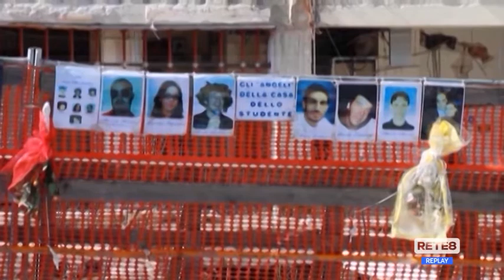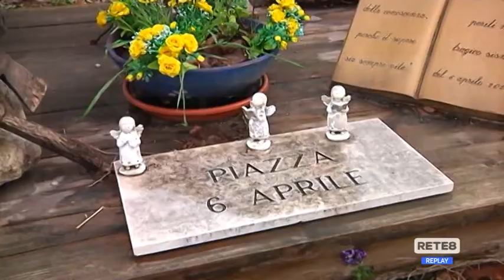L’Aquila - Crollo Casa dello Studente, iniziata la causa civile